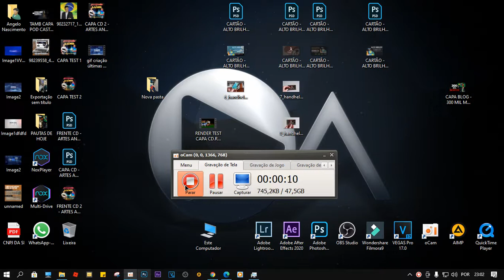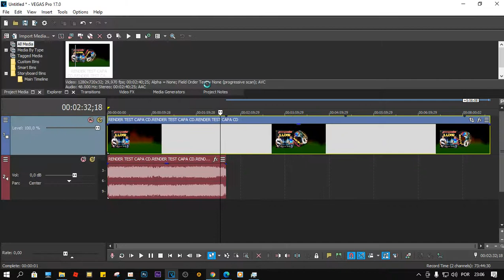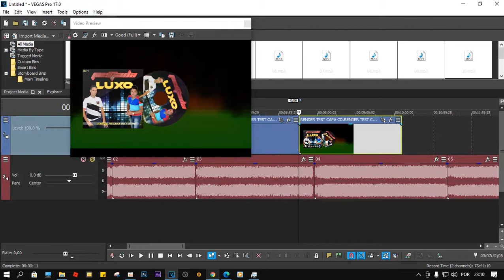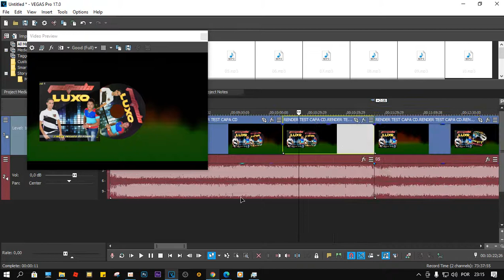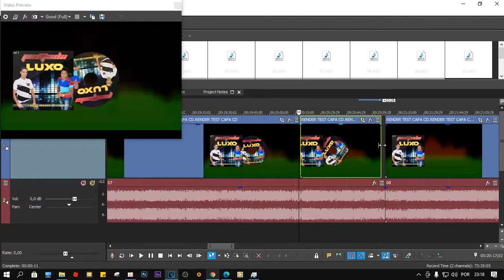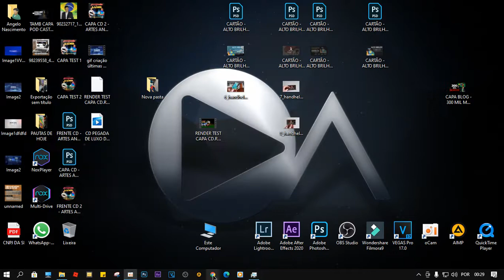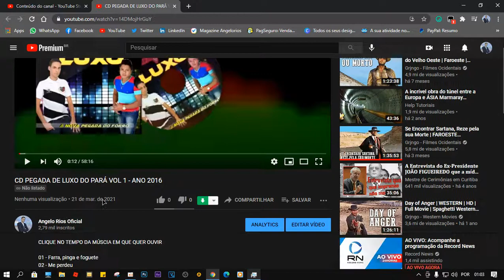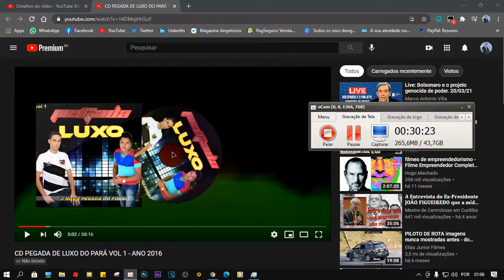COMO POSTAR UM CD COMPLETO COM ANIMAÇÃO DE CD RODANDO E DEMARCAR CADA MÚSICA NO VÍDEO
PARTE 1
COMO POSTAR MUSICA COM CD RODANDO E A CAPA | ARTE DE CD RODANDO DURANTE A MÚSICA